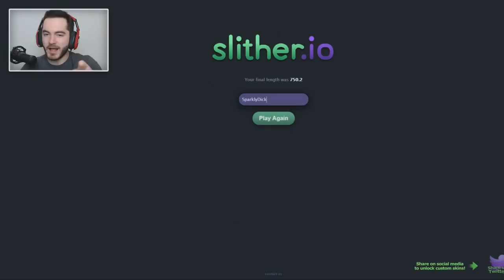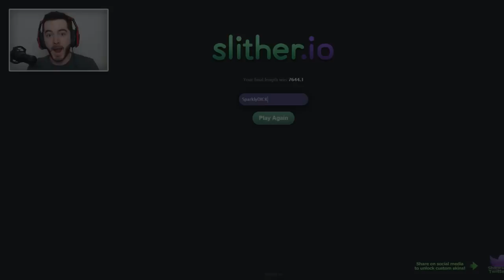THE MOST ADDICTING GAME - slither.io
Title: Nitro Fun - Final Boss